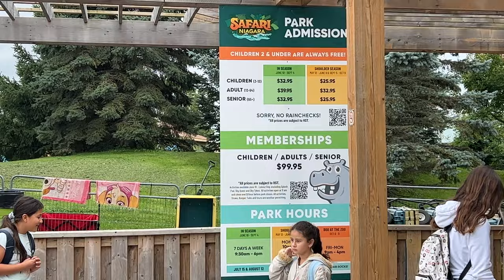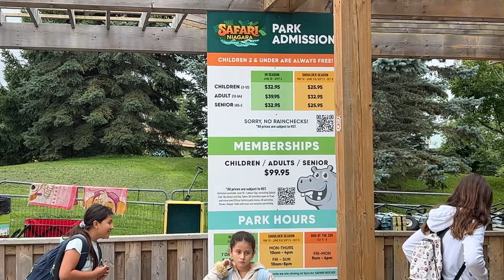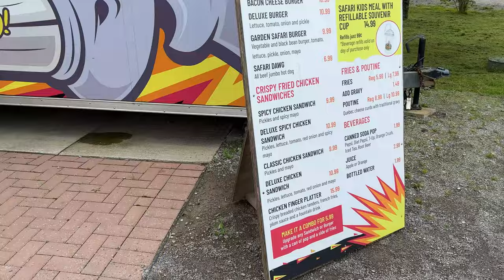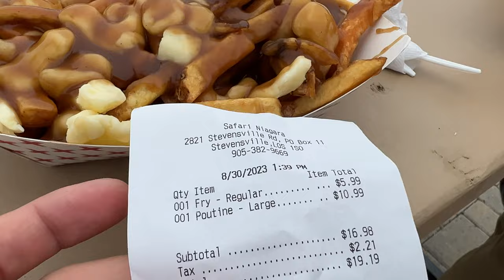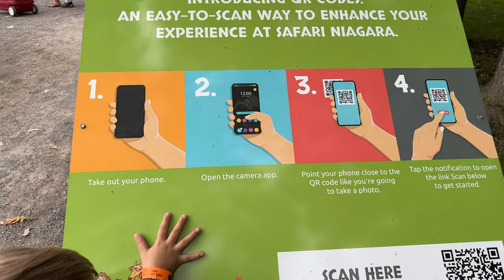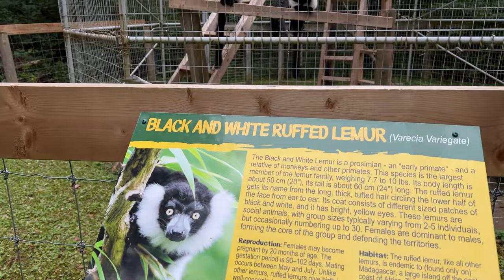UNFORGETTABLE SAFARI NIAGARA TOUR: A FATHER'S DAY ADVENTURE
My son and I had a fantastic day at Safari Niagara! It was indeed an unforgettable experience, especially for him. I highly recommend taking the Safari Niagara tour with me, which you can enjoy from home. However, it would be even better to take your kids to the zoo while the weather is still warm in the Niagara region.

✅ TIMELINE
00:00 - Safari Niagara Parking
02:00 - Safari Niagara price desk
08:00 - Carousels
08:12 - Do not eat Poutine here
09:15 - Playground
11:00 - My favourite creature.
14:35 - Conclusion words